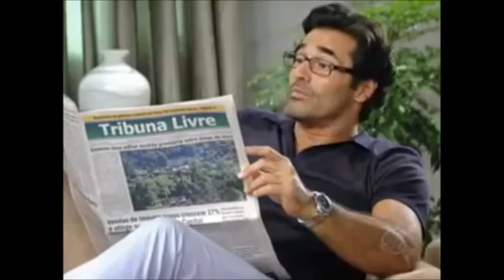Historia de Eva e Franco (Parte 13)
Capitulo 07/04/2011 Cap... 14º da 1ª Temp.